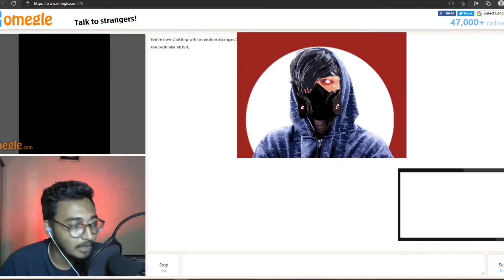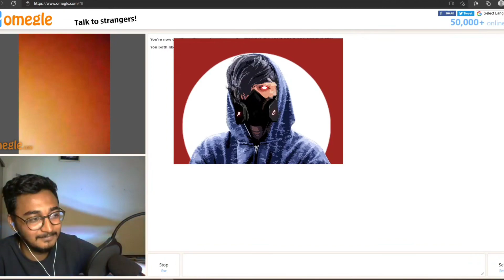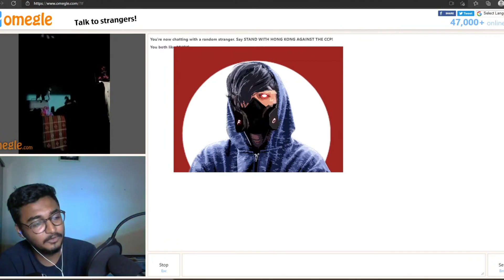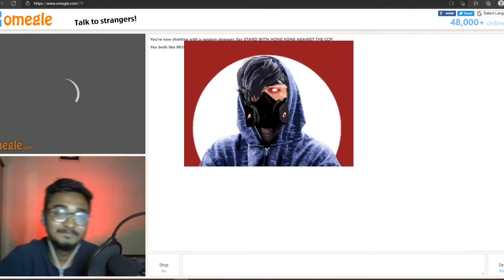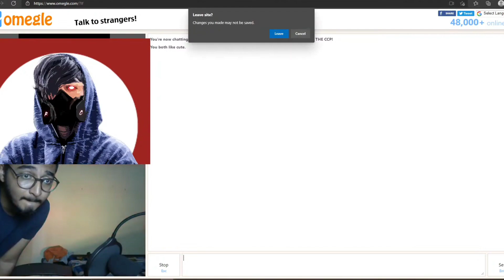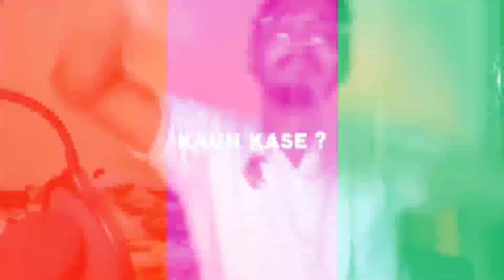When Indian Goes on Omegle 😂 (funny moments) #1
About : Gangster RC  is a YouTube Channel, where you will find gaming videos in Hindi, I hope this video was Useful and you liked it, if you did press the thumbs up button.

EDIT BY- SAI ARTS
omegle funny antaryami,
omegle funny moments indian,
omegle face reveal,
omegle john f,
omegle m or f meaning,
scout omegle f,
voli f omegle,
fernanfloo omegle f,
omegle ghost prank,
omegle guitar,
omegle gali,
omegle gone wrong mortal,
omegle gun prank,
omegle guitar reaction,
omegle girl troll meme,
omegle talk,
omegle how to use,
omegle hacker,
omegle hindi funny,
omegle hacker prank,
omegle handsome troll,
omegle how to download,
omegle hyper king,
omegle hindi songs,
omegle kya hai,
omegle indian funny,
omegle indian singing,
omegle in android,
omegle indian youtuber,
omegle india funny,
omegle is safe,
omegle indian youtuber funny,
omegle in phone,
i'm justin omegle,
i phone omegle,
omegle jimmy,
omegle jimny 7,
omegle jonathan,
omegle jee mains,
omegle jumpscare hacker prank,
omegle jaisa app,
omegle jawline,
omegle justin,
jimmy j omegle,
mr j omegle,
j tree song omegle,
j poland omegle,
jhope omegle,
j balvin omegle,
j smoove omegle,
favij omegle,
omegle kaise chalaye,
omegle kaise chalate hain,
omegle kannada,
omegle kaise download kar sakte hain,
omegle kaise download karen,
omegle kaise download kare,
omegle kaise chalaye android,
jimmy k omegle,
dr k omegle,
omegle live stream now,
omegle link,
omegle live today,
omegle love proposal,
omegle live stream now india,
omegle location prank,
omegle latest,
omegle like websites,
omegle magic,
omegle magic tricks,
omegle malayalam funny,
omegle memes,
omegle mortal,
omegle music,
omegle mobile app,
fonzi m omegle,
joel m omegle,
neha m omegle,
m meaning in omegle,
omegle not working,
omegle nimish kapoor,
omegle northeast india,
omegle neo,
omegle new update,
omegle name and location,
omegle nagaland,
omegle not working on phone,
going on omegle,
omegle n word trolling,
omegle on phone,
omegle on android,
omegle on carryminati,
omegle omegle,
omegle original app,
omegle official site,
omegle onespot gaming,
omegle on laptop,
omegle prank in india,
omegle pick up lines,
omegle piano,
omegle prank carryminati,
omegle prank girl voice trolling,
omegle proposal,
omegle parth sharma,
omegle question,
omegle queen,
omegle question mode,
omegle quran,
omegle quackity,
omegle que es y como funciona,
omegle quinn bennett,
omegle qartuli,
omegle roasting people,
omegle rapper,
omegle roster,
omegle restricted area bucks,
omegle roasting india,
omegle roast session,
omegle roasts,
omegle roast in hindi,
omegle singing reactions,
omegle scout,
omegle song,
omegle singer,
omegle song reaction,
omegle stream,
omegle scary,
omegle triggered insaan,
omegle tanmay bhat,
omegle tundru,
omegle troll,
omegle telugu comedy,
omegle tsg,
omegle thug life,
omegle tips,
marcus t omegle,
marcus t omegle 2021,
steve t omegle,
marcus t omegle song,
marcus t omegle joker,
marcus t omegle tv,
marcus t omegle tagalog,
martin t omegle,
omegle unmonitored section,